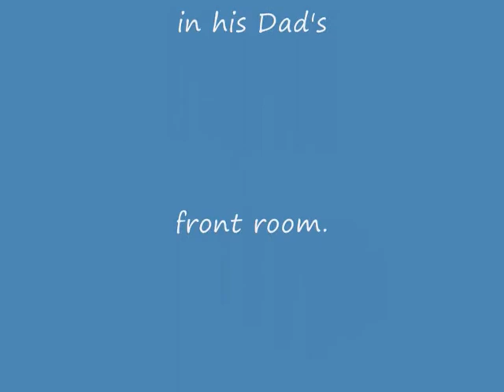Ole Gunnar the Maine Coon kitten plays fetch. LUHG.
Ole Gunnar is a six months old red tabby Maine Coon kitten.

He is as mad as a box of frogs and loves to play fetch with one of his many mouse toys.

Ole Gunnar Loves United / Hates Glazer !